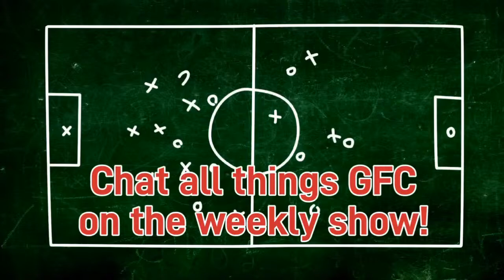Gateshead vs Hartlepool Utd Full Match Commentary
Welcome to the Heed Army Podcast's Live Commentary of the much-anticipated clash between Gateshead FC and Hartlepool United in the Vanarama National League! With just seven league games remaining, the Heed are fiercely pushing to secure a coveted playoff place, and tonight's northeast derby promises to be a thrilling encounter.

Join our seasoned hosts, Dave and Mark Carruthers, as they guide you through every exhilarating moment of this high-stakes match. With their expert analysis and infectious passion for the game, you won't miss a single kick as the action unfolds on the pitch.

Let's dive into the excitement of this crucial matchup between Gateshead FC and Hartlepool United!